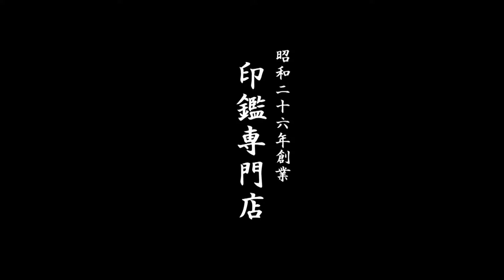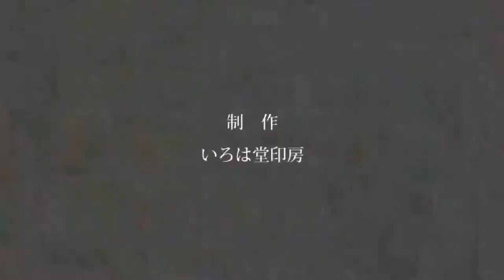鳥取市でシャチハタをオーダーするなら、地元の老舗ハンコ屋いろは堂へ!!